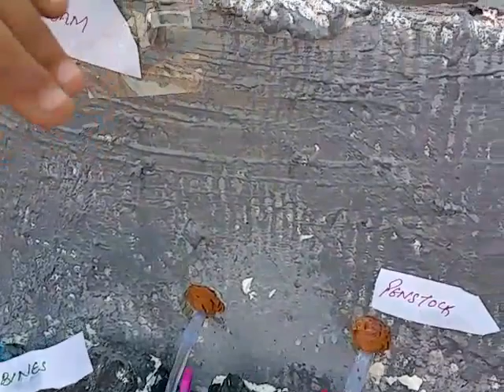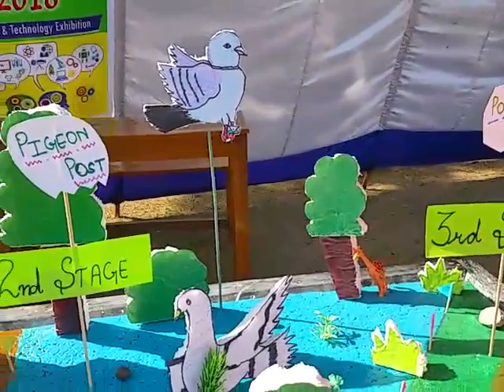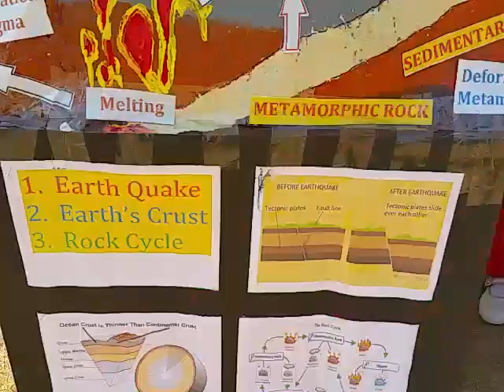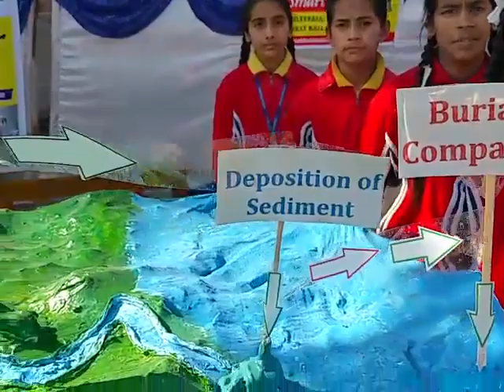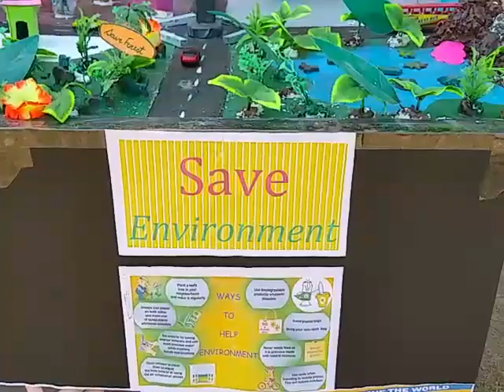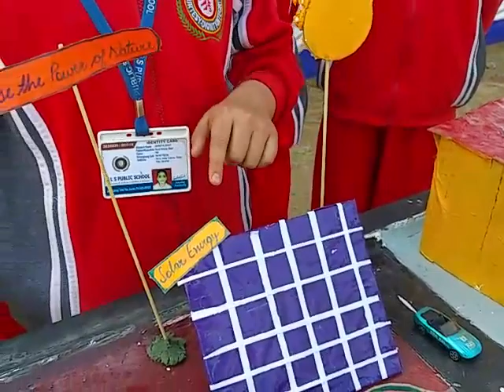Science Project | Science Model | How to make Hydroelectric Power Plant | Thermal Power Plant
Best Science projects, Atelier - Science Exhibition, G L S Public School, Jammu

Science Projects
Science Models
How to make hydroelectric power plant
How to make Thermal Power plant
Science Project Models - Working models for school science exhibition

 It consisted of many projects related to science and technology, history and geography.

 The projects consisted of Global Warming, Flood Control Dam, Hydroelectric Power Plant, Thermal Power Plant, Green house effect, Multi-cropping, crop rotation, Satellites launched by India, Computer and its parts, Volcanic Eruption, Mountains and Valley, Civic Amenities, Wildlife Protection, Geographic Features, Rock cycle and earth's crust.